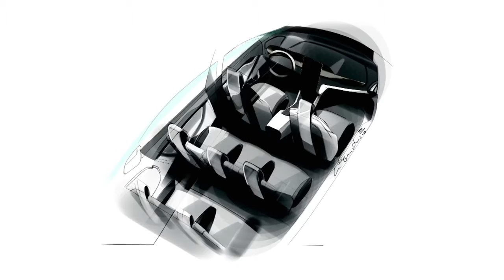Tesla Model X (Concept)